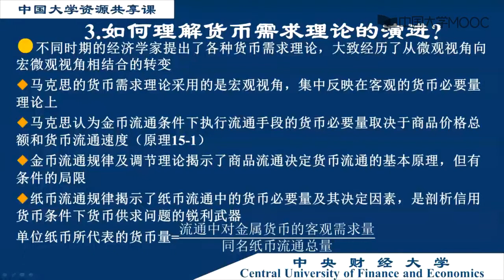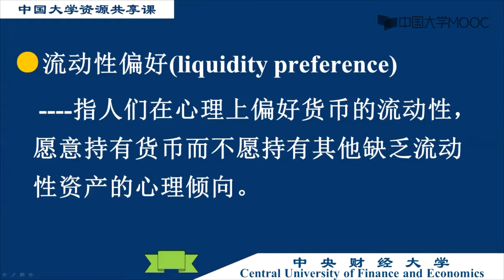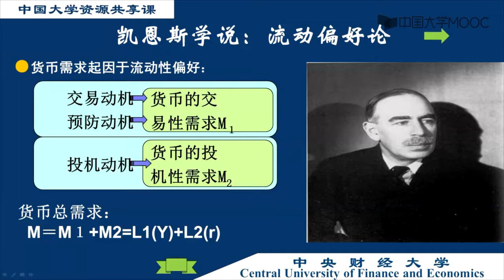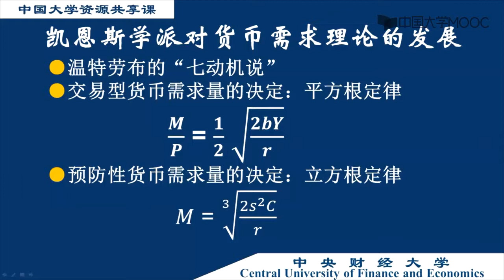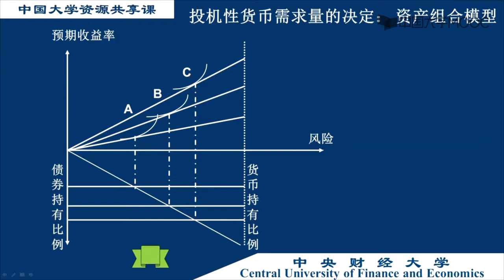5.2 货币需求理论的发展脉络、凯恩斯及其学派观点